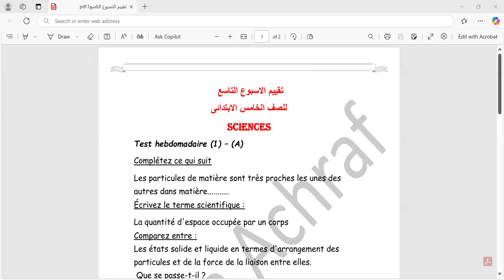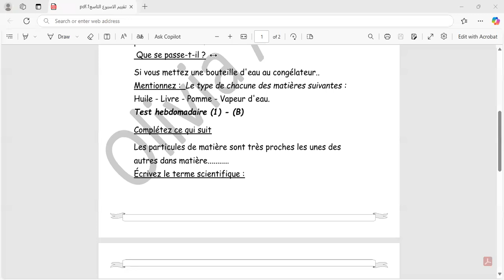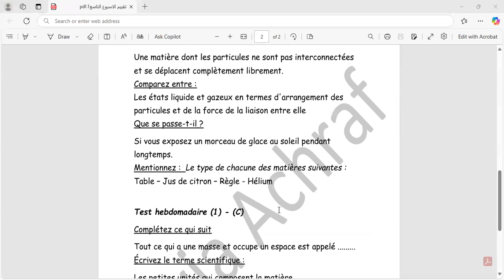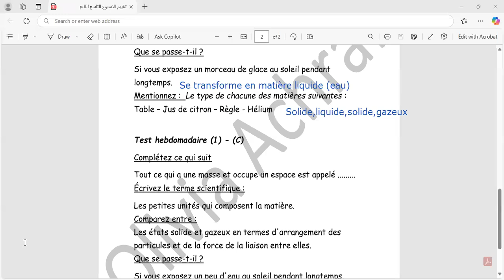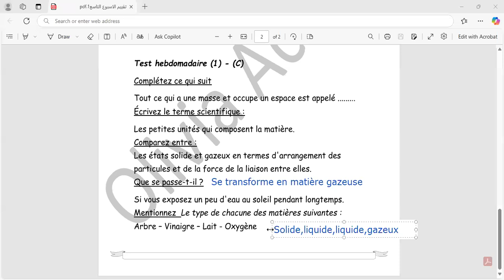تقييم الوزارة للاسبوع التاسع